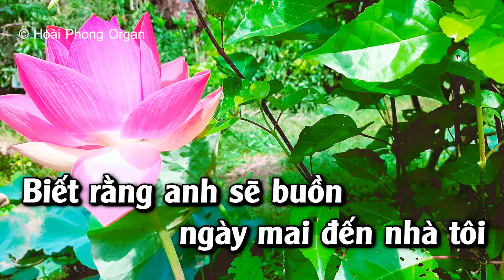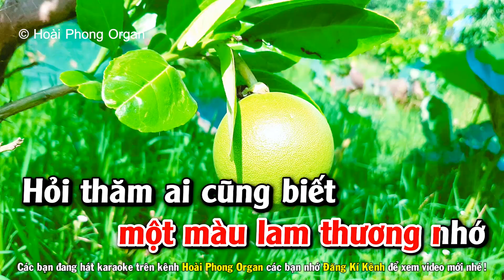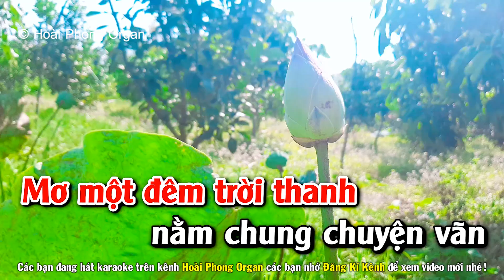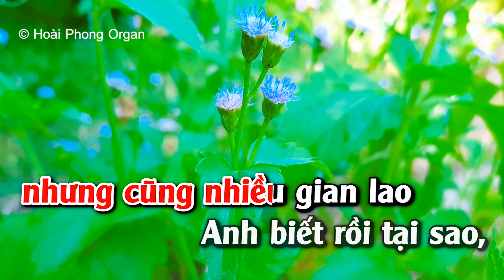Karaoke Thương Về Quán Trọ Tone Nữ Nhạc Sống Hoài Phong Organ